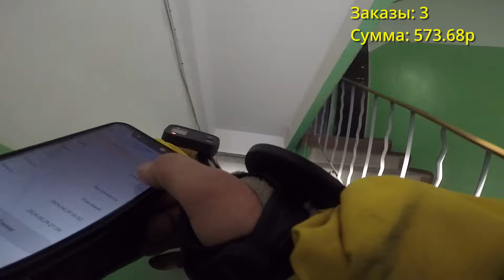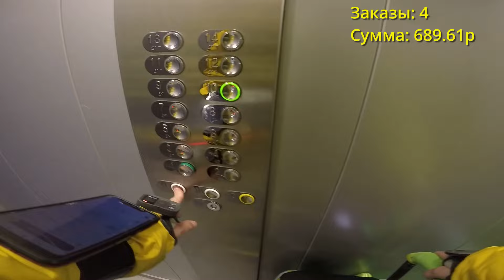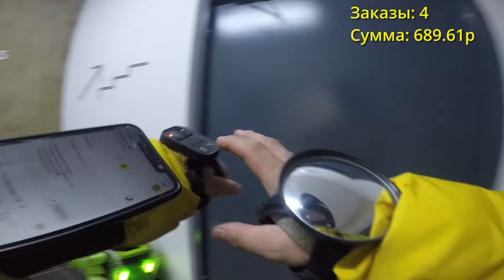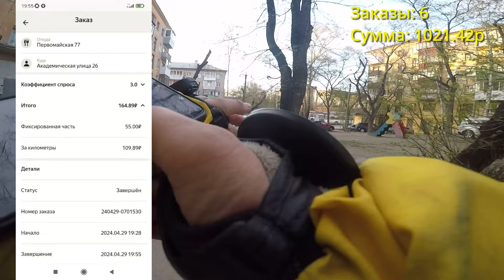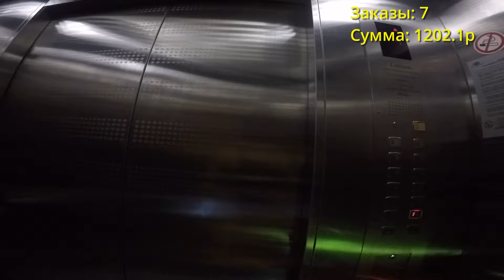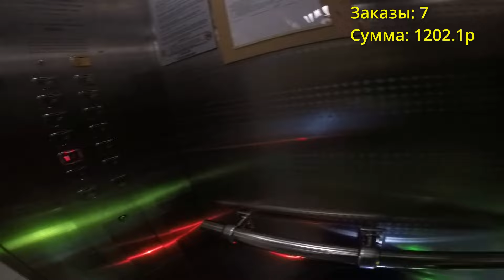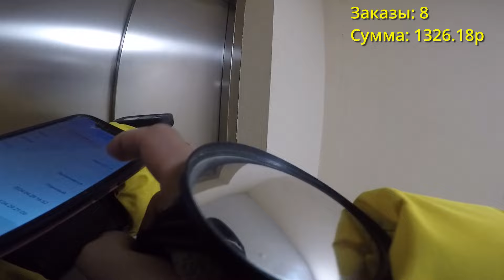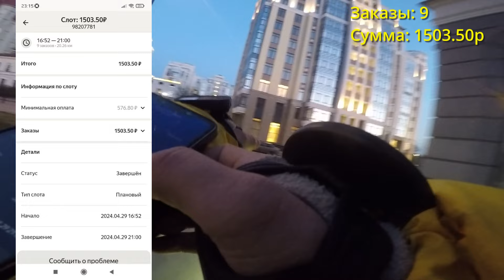Не смотря на кэф +1.8 заработал всего 1500 за 4 часа в Яндекс.Еда | 29.04.2024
День прошёл относительно спокойно без пицц и прочих проблем. Правда за те же самые 4 часа дополнительным коэффициентом плюс 1,8 насобирал всего лишь 1.500 мало как-то. С другой стороны лучшая делает слоты заранее и там будет коэффициент побольше и соответственно денег побольше ну пока погода нормальная не станет лучше не рисковать

Рабочее время: 17:00 - 21:00
Длина маршрута за слот: 20,26 км
Присоединяйтесь ко мне в Relive!
Сколько заказов: 9 заказов
Сколько я получил за этот слот: 1503,50 р

Понедельник
29 апреля 2024 года